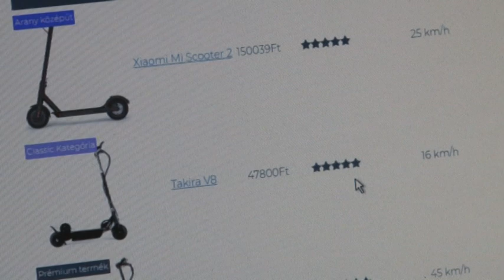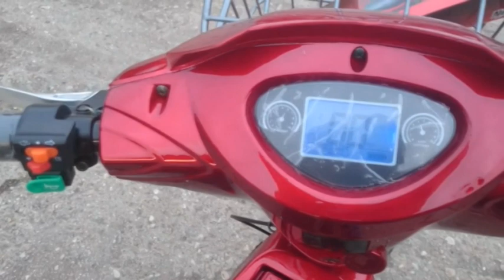Elektromos biciklik - 20190806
Egyre erősebb motorokkal szerelik fel a gyártók az elektromos bicikliket és rollereket, ami miatt azok már kismotornak minősülnek. Ráadásul, ha nincs rajtuk pedál, akkor is más szabályok vonatkoznak ezekre a járművekre, mint a sima kerékpárokra. Ezeket viszont sokan annak ellenére sem tudják, hogy ilyen eszközöket használnak. A rendőrség ezért azt kéri, mindenki informálódjon, mielőtt kétkerekű elektromos járművet vásárol.